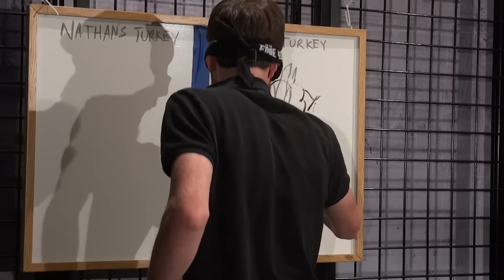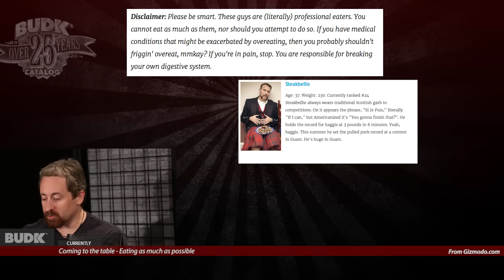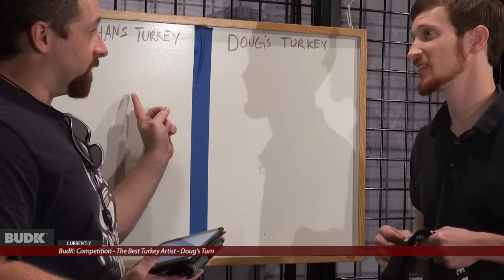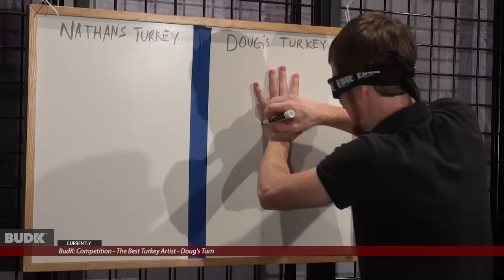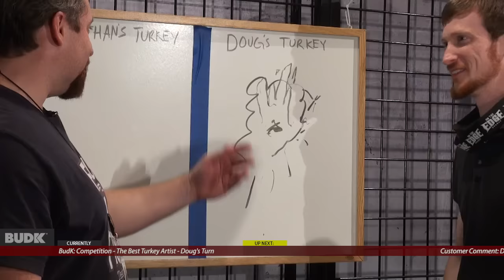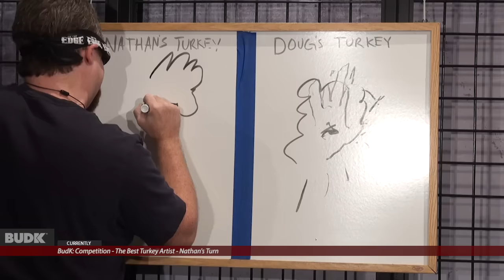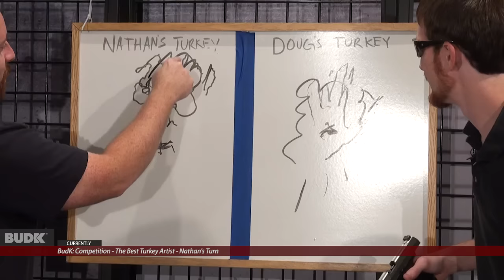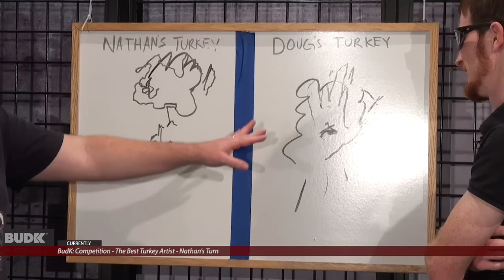We draw a turkey, you can WIN a Bowie Knife!!!!! - BudK By Request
WIN A BOWIE! Details below and in the video!
Can you draw a turkey? - 11-26-15 - BudK By Request

A show for BudK Viewers by BudK Viewers. The shows premise is based off of viewer comments and request.

• Shameless Plug:
Timber Rattler Western Outlaw Bowie Knife - $19.99

• Customer Comments
Cøllin Biggs (ØffTheHøøkGaming) - Timber Rattler Western Outlaw Bowie Knife - $19.99
“I don't NEED it because I don't NEED to compensate for anything”

• BUDK Competition: The Best Turkey Drawing Competition!
WHO WON!!
We will choose one Facebook comment AND one YouTube comment for a chance to win the shameless plug,  a Timber Rattler Western Outlaw Bowie!